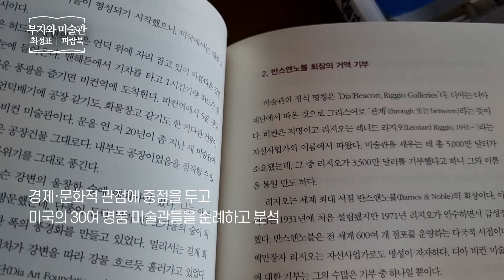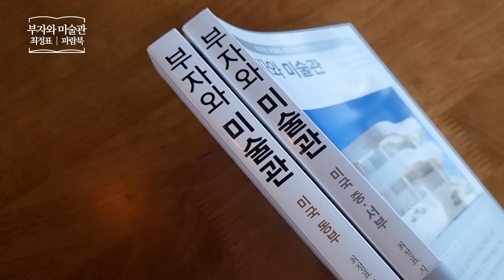부자와 미술관 _ 최정표, 파람북 _ 미술사 책​ 프리뷰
부자와 미술관
미국은 어떻게 세계 문화의 중심이 되었나
최정표 | 파람북
미술관 | 미술사 | 미국미술관 | 노블리스오블리주
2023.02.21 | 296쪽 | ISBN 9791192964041